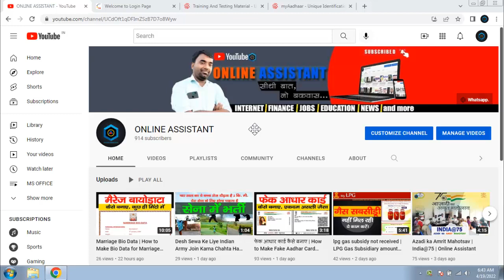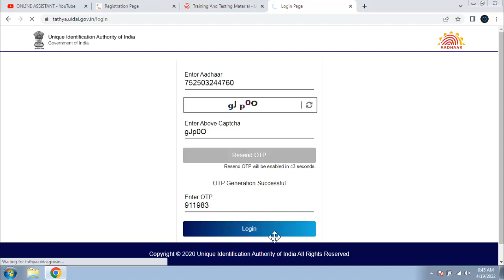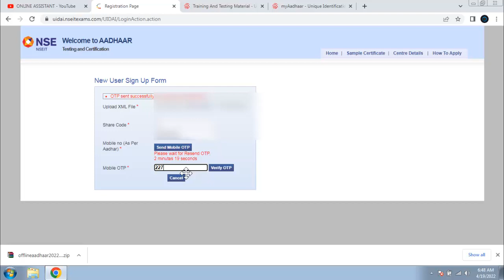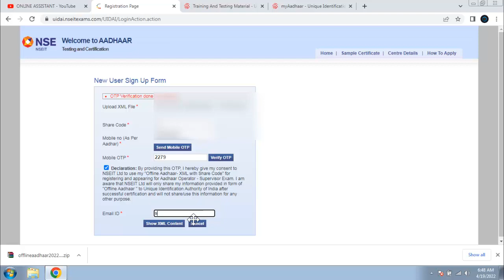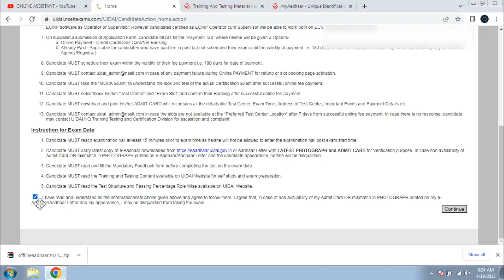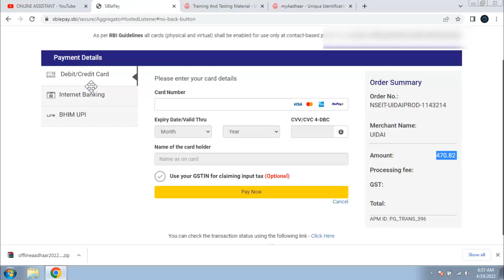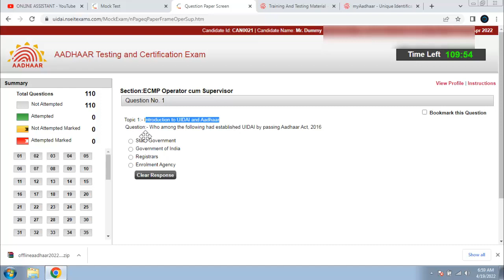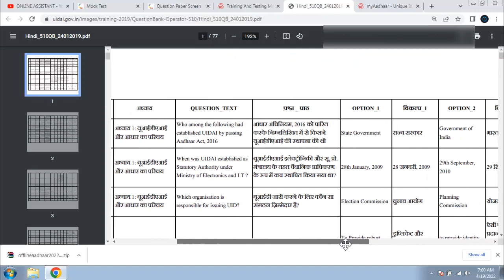Aadhar Supervisor Exam Online Apply | Aadhar Operator Registration | UIDAI Operator Exam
Hi Friends,

WelCome To ONLINEASSISTANT.
Through this channel, we will be shared information related to filling online forms, government's new scheme, Latest all updates or all information related to the internet and many more.

In this Video:  Aadhar Testing and Certification for Aadhar Enrolment/Update Center.

Links :
Aadhar Exam Related Question & Answer

Aadhar operator registration,
how to apply uidai nseit exam,
aadhar supervisor exam online apply,
nseit aadhaar exam apply online,
aadhar supervisor exam,
nseit uidai exam registration,
nseit exam,aadhar operator exam questions hindi,
uidai nseit exam,
nseit uidai online exam,
nseit exam apply online,
registertion of aadhar operator certificate online,
aadhar operator exam,
nseit uidai exam,
uidai supervisor exam,
aadhar exam,